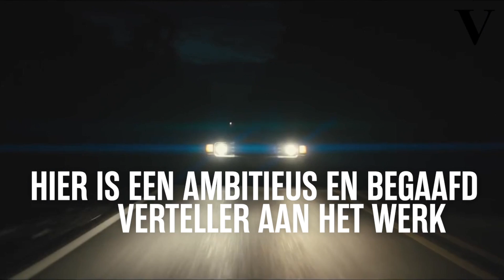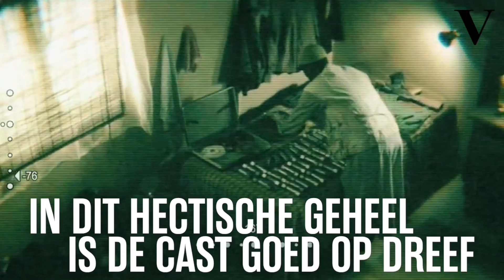Zin om naar de film te gaan? - de Volkskrant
De Volkskrant filmrecensies: 'The Sea of Trees' heeft iets hypocriets en 'Truman' is smaakvol met uitstekende cast, bekijk deze en de recensies van 'Midnight Special' en 'Eye in the Sky' in video.